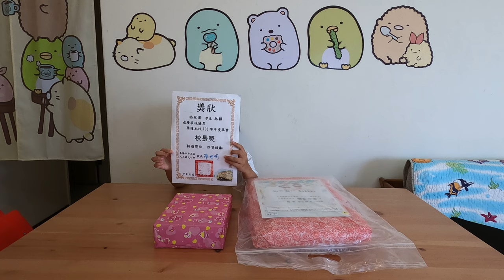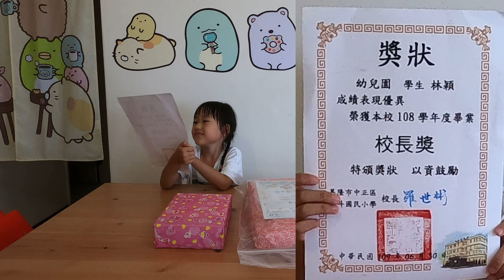校長獎開箱_妹妹幼稚園畢業典禮獎品_200630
今天是妹妹畢業典禮,拿到了校長獎和整潔禮貌獎.